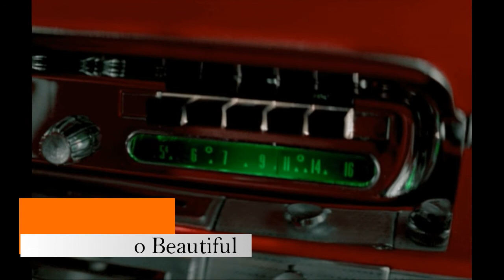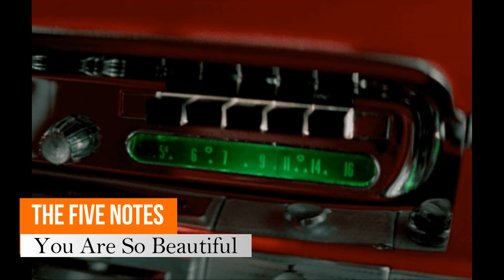THE FIVE NOTES - You Are So Beautiful